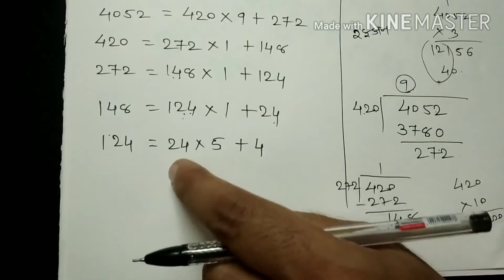Std:10 ગણિત (chap-1) L-1